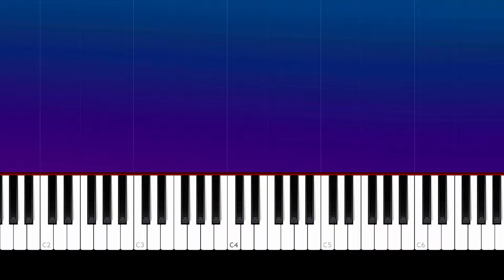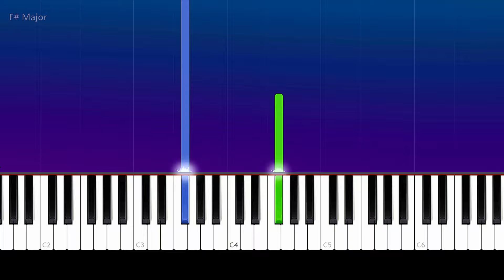Blackpink - Lovesick Girls | Piano Tutorial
How To Play Blackpink - Lovesick Girls  (Piano Tutorial / Piano Lesson)